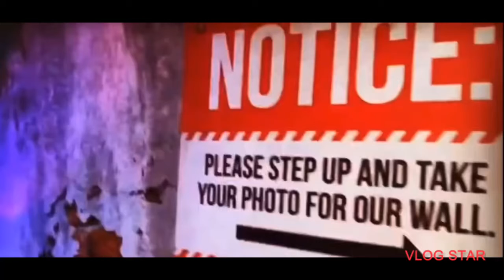Sprit Hallow (Scare Sea’s) New Teaser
Do not enter Spirit world or else…😈

Spirit Halloween Scare Sea’s is almost here!👻

Coming… May 24 this year!!💀